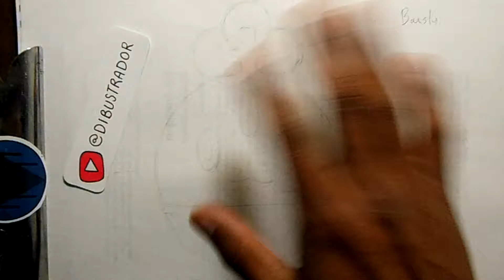Cómo Dibujar Pokemon Bonsly Fácil Paso a Paso ✍🏽✨ Dibujos para Dibujar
Hola amigos hoy vamos a dibujar a Bonsly, espero les guste dibujar a este pokemon tanto como a mi =)

Quieres aprender a dibujar todo lo que ves e imaginas? Aquí te compartimos nuestras listas de reproducción:

Apoya este proyecto de dibujo e ilustración para seguir creciendo
TIENDA EN LINEA (compra nuestros artículos)